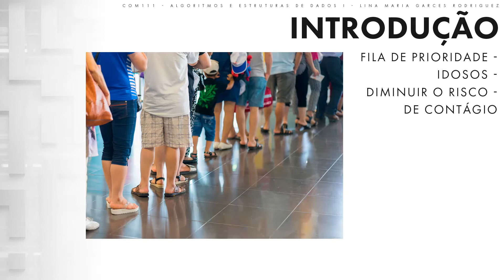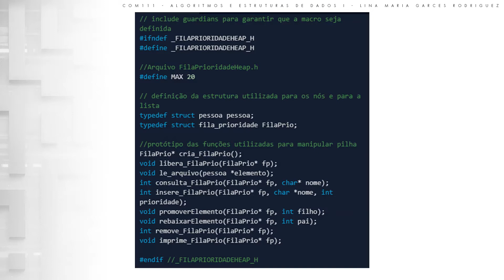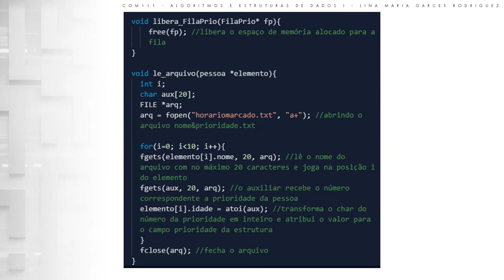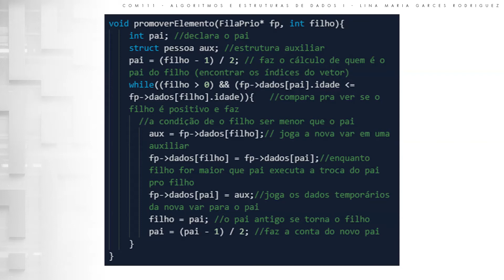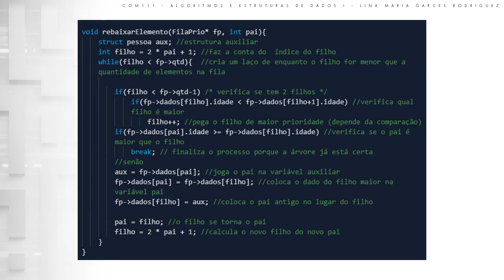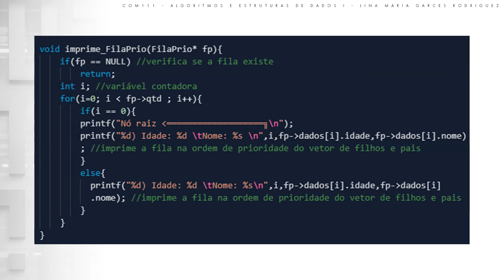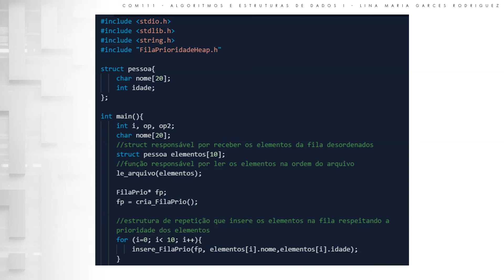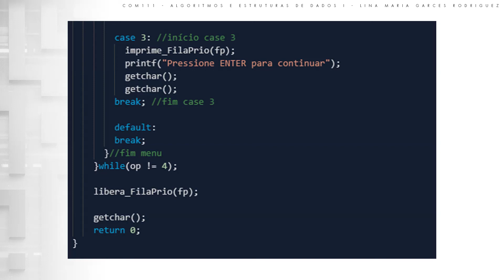COM110 - Fila de Prioridade Max-Heap com Alocação Estática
Projeto final da matéria Algoritmos e Estrutura de Dados 1

Alunos: Adriel Santos de Oliveira, André Marcos Ferreira, Mauro Sérgio Ribeiro de Souza, Wállan dos Santos Dias